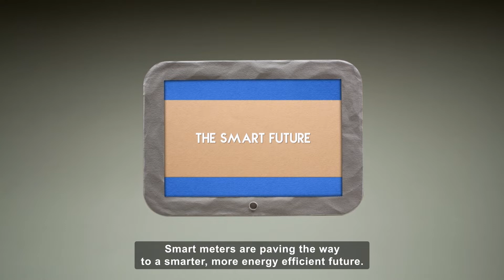Britain's smart energy system | FAQ | Smart meters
Find out more on why smart meters are so important for Britain’s energy future

With electricity needs predicted to double by 2050, the way we manage energy has never been more important.

A truly smart energy system will help us to manage our precious resources more efficiently, and pave way to innovations such as dynamic time-of-use tariffs, integration with smart appliances & EVs and more.

Smart meters are part of a flexible energy system which will allow for more wind and solar generation helping to achieve Britain’s ambitious net zero target.

Timestamps:

What is a smart meter? 0:00
How does smart meter data help our energy system? 0:20
How do the system upgrades help you and reduce energy waste? 0:29
What future services might the smart grid system upgrade help to create? 0:43